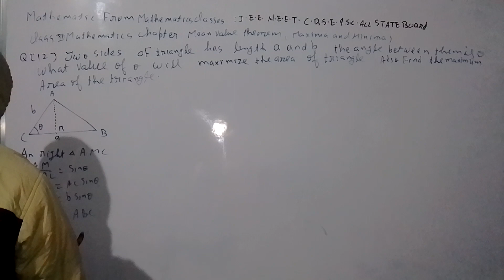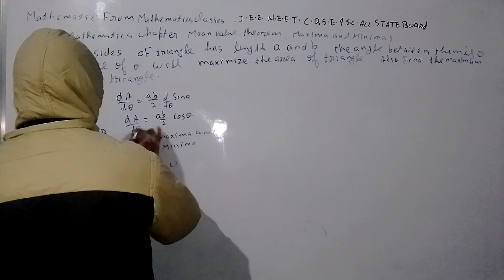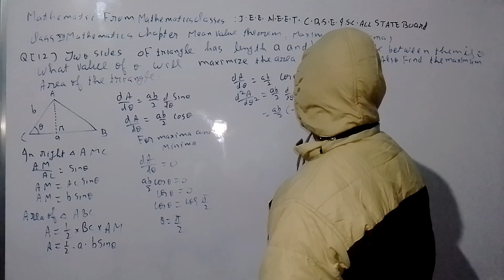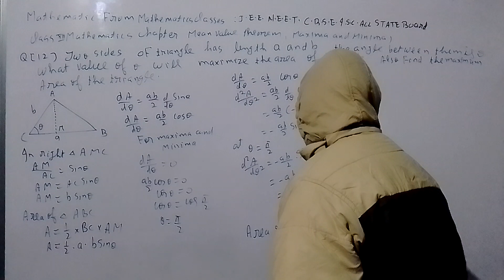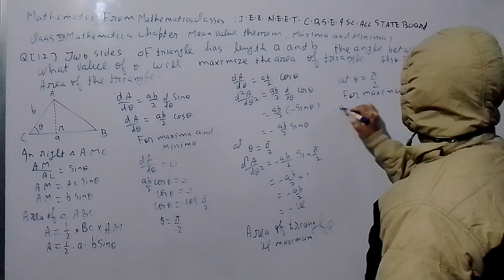MATHEMATICS FROM MATHEMATICS CLASSES J.E.E. N.E.E.T. C.B.S.E. I.S.C. ALL STATE BOARD (2)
CLASS XII MATHEMATICS CHAPTER MEAN VALUE THEOREM MAXIMA AND MINIMA